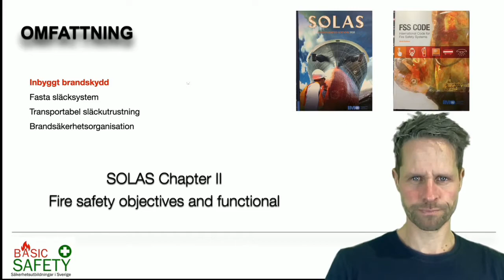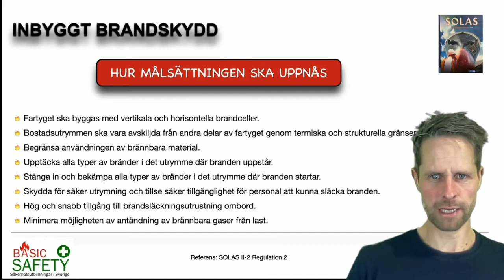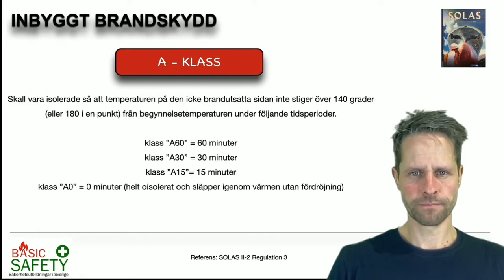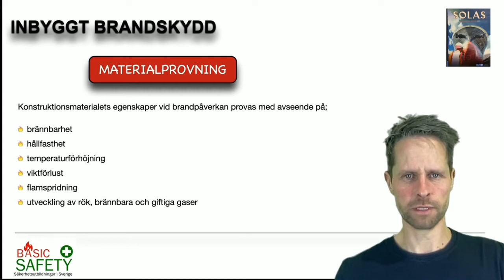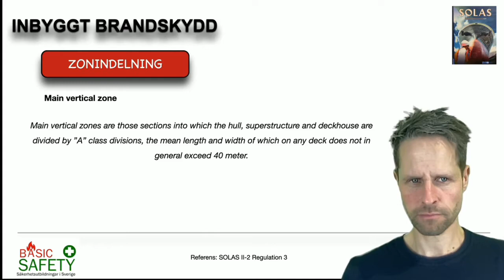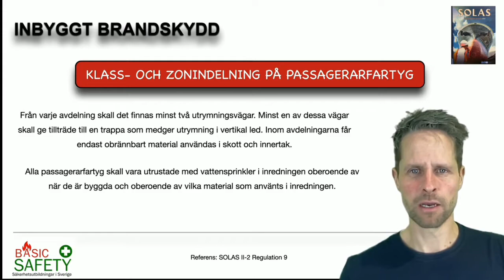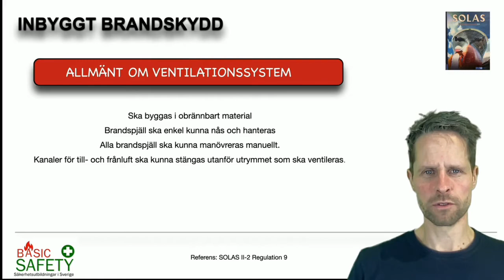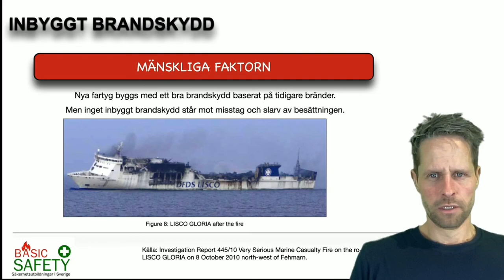Basic Safety - Brandskydd teori - Fartyg del 1/4 - Inbyggt brandskydd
Den första delen av fyra i Grundkurs - Basic Safety brandskyddsteori fartygsdel - Inbyggt brandskydd